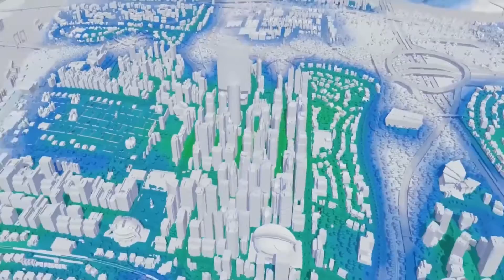Zagrajmy w Cities: Skylines | #41 | Burmistrz jest dziś łaskawy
Cities: Skylines to gra strategiczno-ekonomiczna wyprodukowana przez zespół Colossal Order,
który stworzył wcześniej dwie gry -
Cities in Motion: Symulator Transportu Miejskiego (Cities in Motion) oraz
 Symulator współczesnej metropolii:
Transport i komunikacja miejska (Cities in Motion 2: The Modern Days).
Tym razem deweloperzy postanowili nie ograniczać się tylko do tematyki transportu miejskiego
i rzucili wyzwanie projektom typu SimCity.
Głównym celem zabawy jest więc wybudowanie wymarzonego przez siebie miasta,
ale to oczywiście nie wszystko, gdyż podczas rozgrywki musimy troszczyć się także o dobro
mieszkańców, dbać o finanse pozwalające na dalsze inwestycje i nie tylko.
Produkcja oferuje również pełne wsparcie dla moderów.
Każdy Bob budowniczy : lajkuje , komentuje i udostępnia , by i inni mogli zobaczyć ten materiał.
Dołącz do Armii DeBeściaków
Nuta z intra   Phillip Phillips - Home

Źródło : gry-online.pl